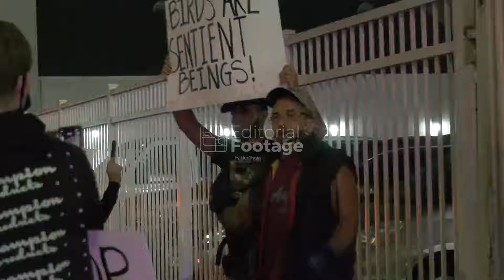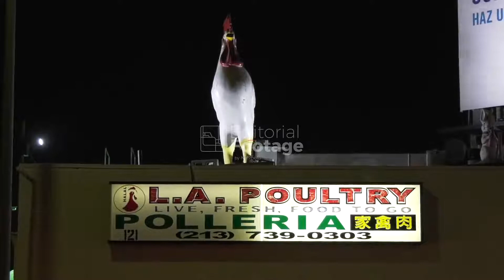Animal Activist Protest Chicken Killing for Jewish Holiday Yom Kippur.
Los Angeles Police Department responded to calls of protesters blocking the entrance to LA Fresh Poultry where the Jewish community was taking place in Kapparot a customary atonement ritual practiced by some Jews on the eve of Yom Kippur. This is a practice in which a chicken or money is waved over a person's head and the chicken is then slaughtered in accordance with halachic rules. Tensions got tight when protesters and jews would get into small yelling scuffles. Protesters were also concerned about the spread of COVID 19 as no social distancing was seen inside the poultry shop.